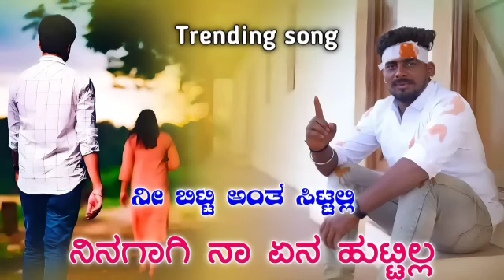ನೀ ಬಿಟ್ಟಿ ಅಂತ ಸಿಟ್ಟಲ್ಲಿ ನಿನಗಾಗಿ ನಾ ಏನ ಹುಟ್ಟಿಲ್ಲ|Nee bitti anta sittalli new trending song Kannada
parasu kolur janapada song
kannada dj songs
parasu kolur janapada song kannada
kannada dj janapad song
kannada song
parasu kolur new janapad
dj janapad song parasu
janapad king sk
parasu kolur singer
sk music kannada
old janapad songs
treading janapad songs
ganesh ganti
balu belagundi janapada songs kannada
parasu kolur all janapada song
malu nipanal janapada songs
parasu kolur new janapada song
janapada songs kannada
parasu kolur janapada song dj remix 2020
new janapada songs kannada
trending janapada songs kannada
malu nipanal new janapada song
parasu kolur new janapada song dj remix
parasu kolur old janapada song
kannada natak janapada song
janapada dj song hd
new trending janapada kannada songs love feeling
banjara janapada dj song
parasu kolur new janapada song driver
balu belagundi love feeling janapada songs kannada
kannada kumar janapada songs
hit janapada songs kannada
janapada songs kannada dj